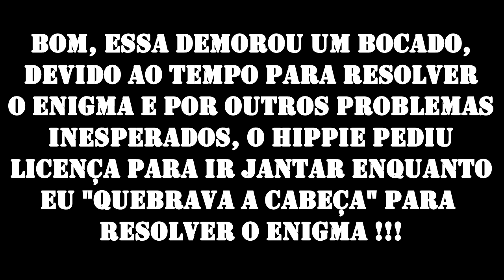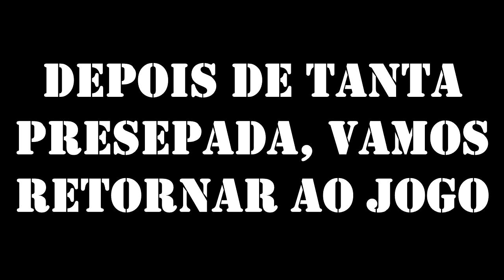Co-omemorando c/ Grande Hippie - Parte 4 - Goof Troop (SNES) - Rogério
Salve salve galera do Youtube, blz ? Co-omemorando é uma série criada para comemorar com os amigos os 3 anos do canal Rogério Fabri, e o convidado dessa vez é meu amigo Grande Hippie, que escolheu esse excelente jogo para SNES, Goof Troop, onde eu estarei no controle do Pateta e o Hippie no controle do Max, esse co-op vcs darão boas risadas, além de nossas pataquadas, fiz questão de dar uma editada voltada para o humor. espero que gostem da série !!

Conheça os canais do Grande Hippie

Não entendeu o selo Rogério mau caráter e sujo ?, assista o vídeo e entenda

Comentem, Compartilhem e
Divirtam-se !!!